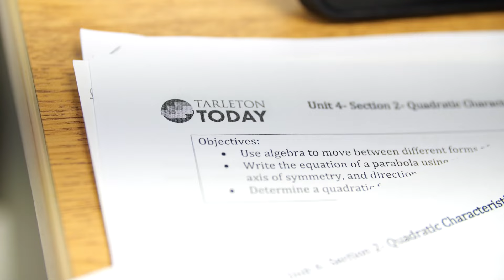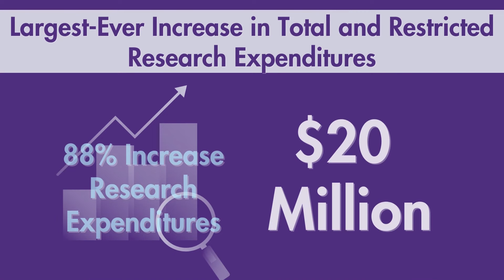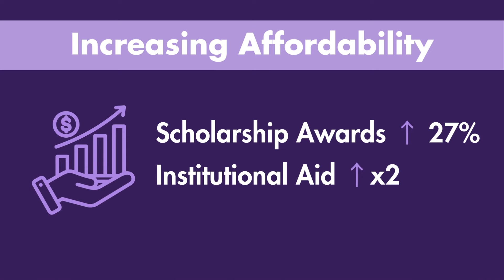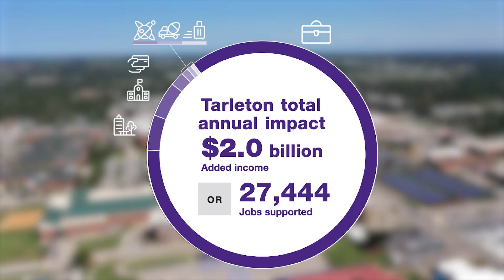This Purple Won't Fade: The State of The University 2023